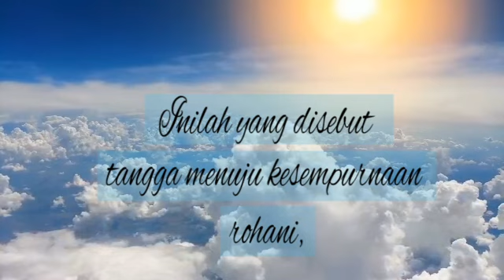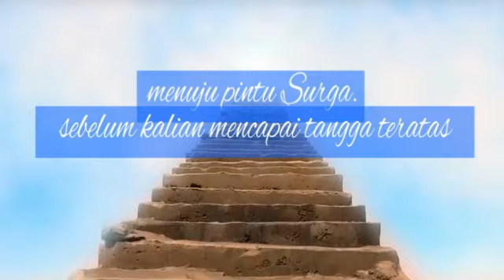Menaiki Tangga Menuju Kesempurnaan Spiritual bersama Kitab Kebenaran (Indonesian)